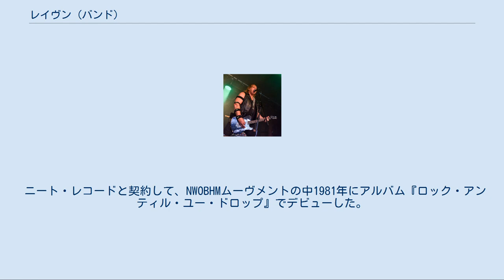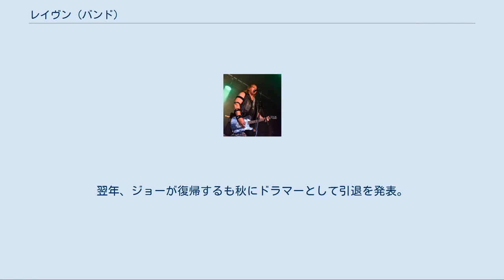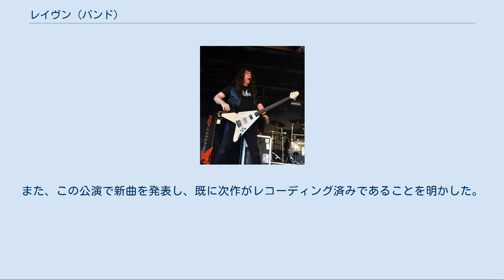レイヴン (バンド)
レイヴン（RAVEN）は、イングランド出身のヘヴィメタル・バンド。
 NWOBHM期から登場したグループの一つで、同郷の「ヴェノム」らと並ぶスピードメタルの先駆者として知られる。
ジョンとマークのギャラガー兄弟が主宰を務め、デビュー以来 3人組を基本としている。
 基本的な音楽性はジョン・ギャラガーのロブ・ハルフォードばりのハイトーン・シャウトをフィーチャーした、非常にテンションの高いヘヴィメタルもしくはパワーメタルである。
スピードにもこだわりを見せ後のスラッシュメタルバンド達にも影響を与えた。
しかし時期によっては音楽性に迷いが生じたり、音楽性を変えさせられたことがあり、前述のようなスタイルの音楽性とは異なる作品もある。
 彼らのファンは自他共に認めるほど熱狂的とされ、レイヴン・ルナティクス(狂信者)と呼ばれている。
 1974年、ジョン・ギャラガー（vo,b）とマーク・ギャラガー（g,vo）の兄弟を中心に結成。
初期はツイン・ギターで、ハードロックとプログレッシブロックの両方をアプローチしていた。
ギャラガー兄弟以外はメンバーが流動的であったが、ロブ "ワッコ" ハンター（ds）が加入してからトリオ編成に移行し、ラインナップが固まった。
 ニート・レコードと契約して、NWOBHMムーヴメントの中1981年にアルバム『ロック・アンティル・ユー・ドロップ』でデビューした。
2作目『ワイプド・アウト』は、1982年当時としては最も速くラウドなアルバムであったともいわれ(「速過ぎる」という批判すら一部にあった程であった)、スラッシュメタルの原点とも称された。
 3rdアルバム『オール・フォー・ワン』（1983年）では、アクセプトのウド・ダークシュナイダーが共同プロデューサーとして参加し、同時期に発表されたシングル「ボーン・トゥ・ビー・ワイルド」（ステッペンウルフのカヴァー）では、ウドもヴォーカルで参加。
 同作に伴うツアーは、デビューアルバム『キル・エム・オール』をリリースしたばかりで当時まだ無名であったメタリカをオープニング・アクトに従えていた（そのためか、ツアータイトルは双方のアルバムタイトルから「KILL 'EM ALL FOR ONE」と命名された）。
このツアーの最中に収録したライヴ版『ライヴ・アット・ジ・インフェルノ』(1984年)はバンドの評価を大きく上げることとなった。
 アトランティック・レコードへの移籍第1弾アルバム『ステイ・ハード』（1985年）は、アメリカのビルボード誌にチャート・インを果たした（最高81位）。
が、アメリカでの兄貴分にあたるトゥイステッド・シスターの影響などもあり前作に比べポップ、グラム・メタル的な音楽性になってしまったとファンには不評で、次作『ザ・バック・イズ・パック』(1986年)もポップ・メタル路線をさらに推し進めてしまう。
特にホーンの導入は大きな批判を浴びた。
 バンド側もメジャーレーベルの音楽性への干渉に相当ストレスを溜めており、レーベルの反対を押し切って発売されたミニ・アルバム『MAD』(1987年)で鬱憤を晴らすこととなる。
そして同年、デビュー当時の音楽性に回帰した『ライフズ・ア・ビッチ』を発表。
アトランティックを離れる。
同時期にワッコが脱退。
 1987年、脱退したワッコの後任としてジョー・ハッセルヴァンダー（元ペンタグラム）が加入。
コンバット・レーベルに移籍し前作よりもさらにパワフルな作品『ナッシング・エクセイズ・ライク・エクセズ』を発売。
その後SPVに移籍し1991年に『アーキテクト・オブ・フィア』を発表するが、数曲を除きレイヴンらしい個性が薄まった作品との評価を受け、勢いを失ってしまう。
その後、ベースの盗難やジョンの家の放火被害など様々な不幸な出来事が重なり、ほぼ解散一歩手前のような状態までに活動が停滞してしまう。
親交のあった写真家の畔柳雪子(現・畔柳ユキ)の後押しもあり、日本のゼロ・コーポレーションと契約を結んだものの、バンド(特にジョン)のモチベーションは極めて低く、1994年には鬱病寸前のようなネガティヴな気持ちで曲作りがなされ、極めて陰鬱で疾走感のほとんど無い、まるでまったく別のバンドのような作品『グロウ』を発表してしまう。
 しかし1995年に初の日本公演（オープニングアクトはスリーズ・ビーズ）が決まると、『グロウ』で見...